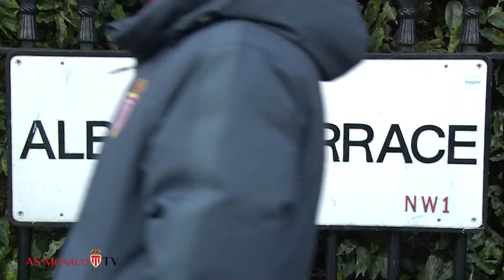INSIDE - Balade londonienne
Entre concentration et détermination. Les hommes de Leonardo Jardim ont effectué une petite balade dans le centre de Londres. Images.